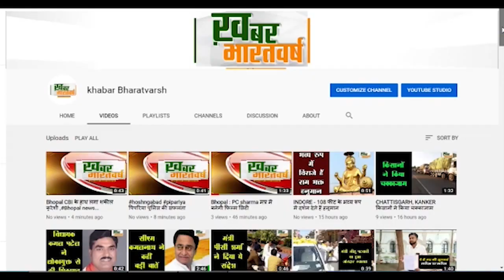पचमढ़ी : मध्यप्रदेश के एक मात्र हिलस्टेशन पचमढ़ी में ठंड ने दी दस्तक तापमान में गिरावट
आज सुबह बर्फ की चादर ओढ़े नज़र आई सतपुड़ा की रानी पचमढ़ी
 कड़ाके की ठंड की शुरुआत हो चुकी है जिसके कारण पचमढ़ी में बर्फ जमना शुरू हो गयी है
           तापमान में गिरावट होने के कारण पचमढ़ी में बर्फ जमना शुरू हो गयी है